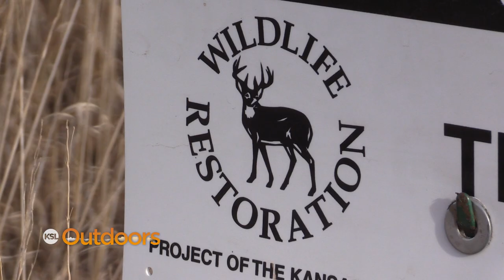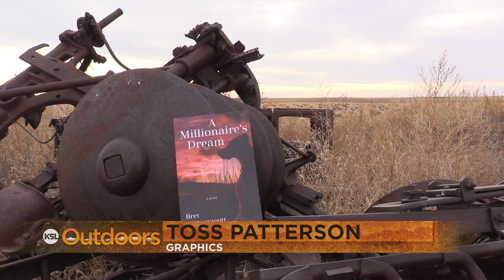Hunting Pheasants and Bobwhites on the Kansas Prairie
We join upland game hunter, Bret Wonnacott and travel to the Kansas prairie for a winter hunt of Pheasants and Bobwhites. It's a high-flying (and flushing) trip with farmer, Gary Shaw, as we hunt his land as well as public access ground. We also dive into how you can hunt Kansas, and get access to private land during pheasant season.